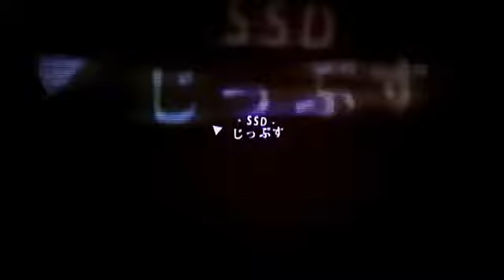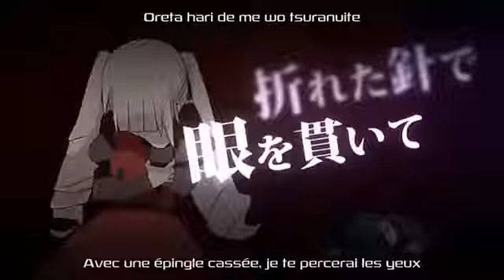Kagamine Rin Len Mushikui Psychedelism Vostf Romaji REUPLOAD Kurotsuki92i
Bonjour !!!
Pense a faire défiler la description.

La traduction ne vient pas de moi mais d'un youtubeur que je suivais qui as supprimé sa chaine ou qui s'est fait trike est du supprimer sa chaîne son nom: kurotsuki92i.

Vous pouvez faire des demande de Vostfr dans les commentaires et je vous informerai si je peux la faire est en combien de temps :p n'hésitez pas as en dire.